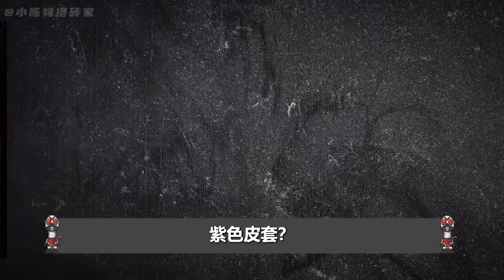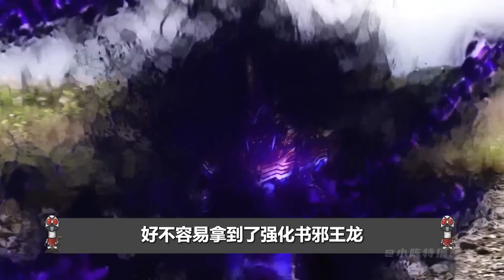紫色系假面骑士为何特别？虾饺活跃8年之久，灭霸战力永无上限？